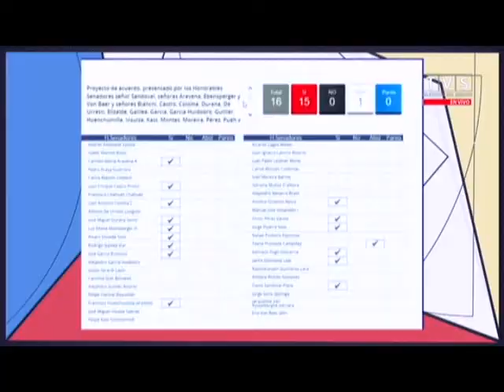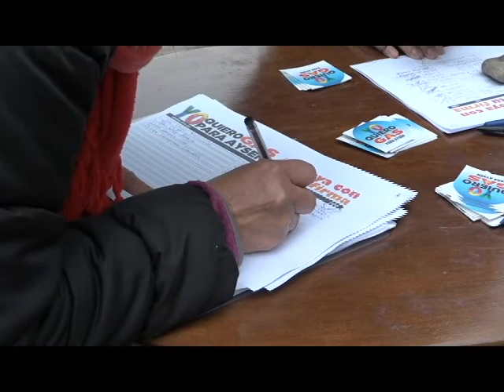Senadora Ximena O Matriz Energetica